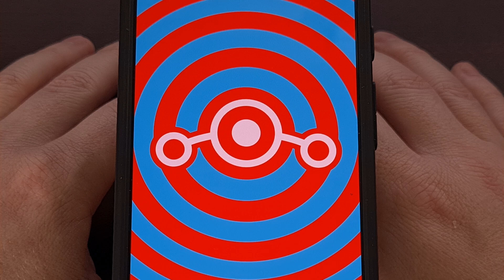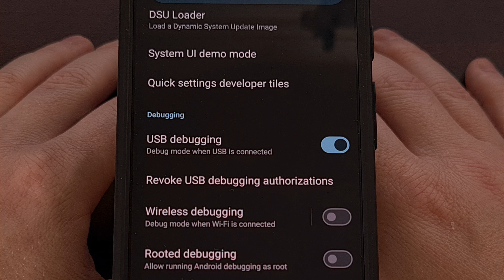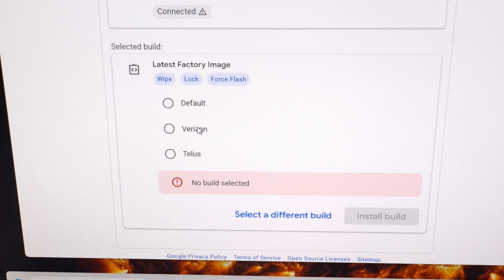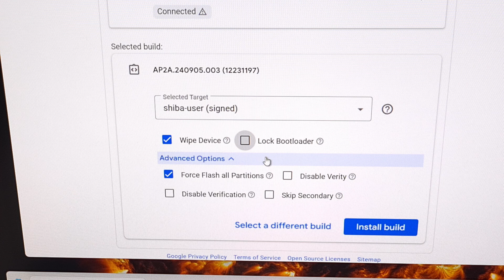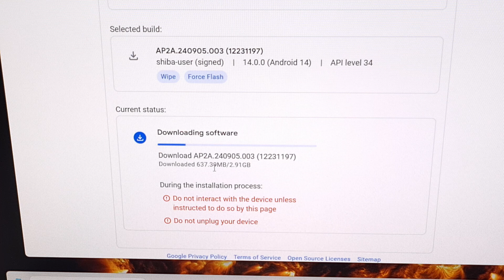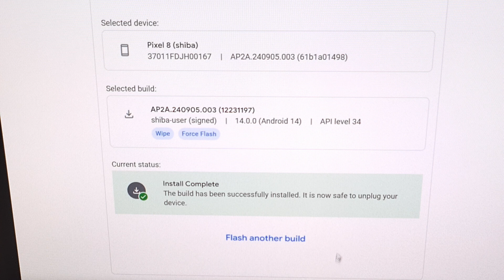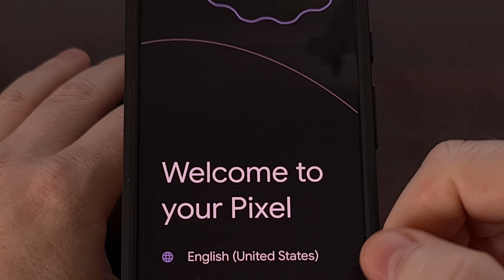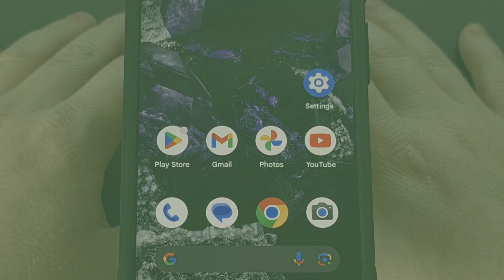How to Return the Pixel 8 and Pixel 9 Back to Stock Android Firmware?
We can use the Android Flash Tool to bring the Google Pixel phones back to 100% stock firmware.

Video Description
If you have a smartphone in the Google Pixel 8 series, or the Pixel 9 series, then I can show you how to return the phone back to 100% stock Android firmware.

This is ideal if you have previously modded your phone and now you want to relock the bootloader.

So, if you have rooted your phone with a tool like Magisk or APatch.
Maybe you installed a mod like TWRP. . .or you just have a custom ROM installed.

And you want to return the phone back to its stock Android firmware, then the Android Flash Tool is what you're looking for.
Just be aware that this will erase everything you have on your device.
So be sure to backup your important data ahead of time.

But, before you can use this tool, you first need to make sure you have Developer Mode enabled so that you can then turn on USB Debugging  Mode.

With that done, you then want to connect your Pixel 8 or Pixel 9 to the PC with a USB cable
And then pull up the Android Flash Tool website
Which I'll have linked down below in the video description, as well as the pinned comment so that it's easy for everyone to find.

As of right now, Firefox does not support WebUSB so you will need to use Chrome or Edge in order to use the Android Flash Tool.

We then follow the on-screen instructions to select our phone
And select the latest stable version of Android

From here, just let the Android Flash Tool do the work for us
And make sure that we aren't handling the phone or touching the USB cable as we want to maintain a secure connection through this whole process.

When it's finished, the Pixel 8 or Pixel 9 will reboot on its own
And it will bring up the Android activation screen so that we can set the phone back up again.

If you have modded your device with something like Magisk, a custom recovery, or a custom ROM.
I would only relock the bootloader after returning the phone back to the stock firmware in this way.
You could manually flash the firmware files via Fastboot Mode, but this method is so much easier.

If you would like to see the manual method then let me know down in the comments section below.
If there's enough demand for it, then I would be happy to show that process as well.

Let me know if you ran into any issues following this guide

1. Intro [00:00]
2.